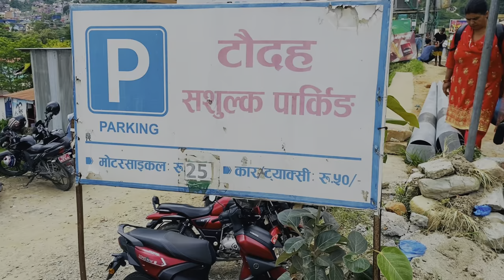Indrasarobar Lake Boating | Kulekhani Markhu Vlog | 1.5 hour Ride From Kathmandu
Kulekhani Dam, Markhu and Chitlang is a loop travelling site where we can travel for a day hike, mountain bike ride, small gathering, picnic, and place to be with your friends and families. This route is one of the nearest place from the kathmandu to hangout with our friends and families.